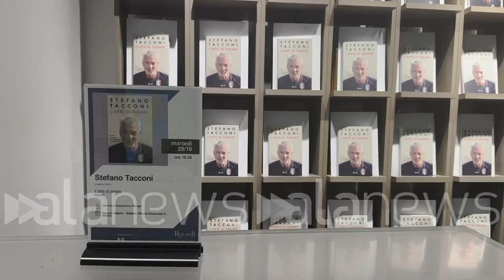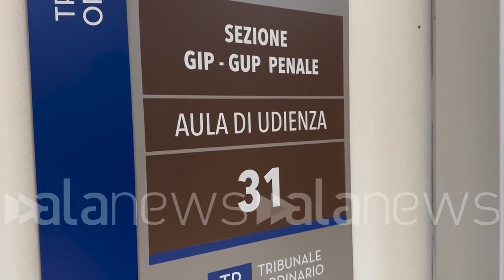News of the day 30-10-2024